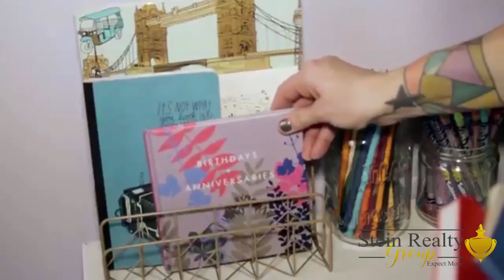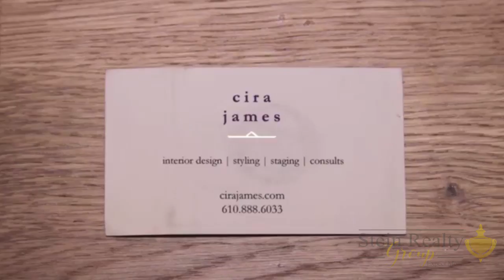Stein Realty Group Stager, Cira James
What is Home Staging? Home Staging is professionally preparing homes for sale, so that they appeal to the most amount of buyers and generate the highest price in the least amount of time on market. In today's market conditions, Staging sells homes.

Now is the time to take advantage of this unique opportunity. Give Beth & CJ Stein a call for your FREE Home Staging Consultation.